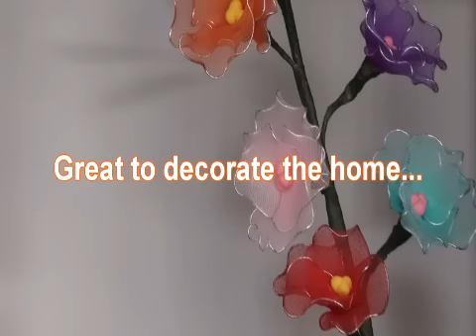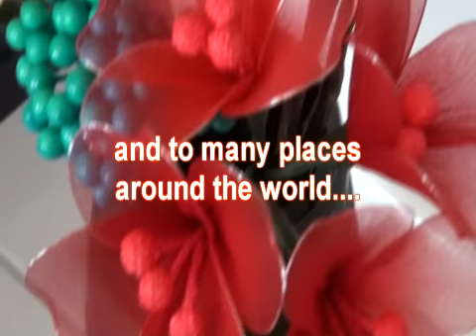FLOWERS 108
We make it special for you!

We have recently changed our name from Vistathon Flowers now to Flowers 108